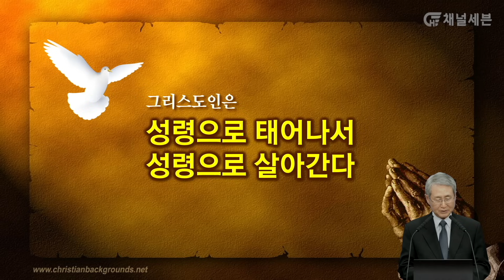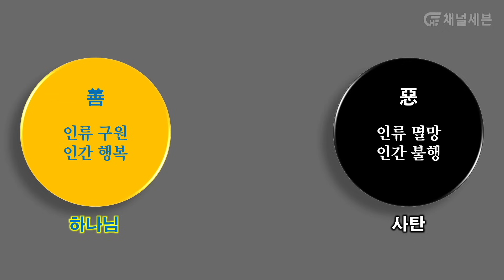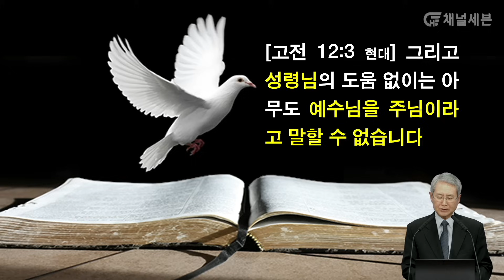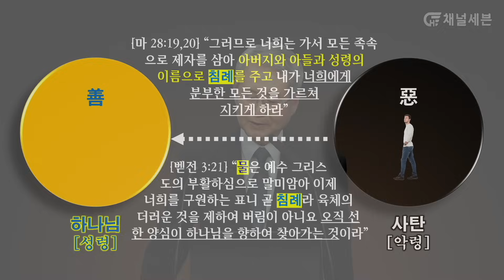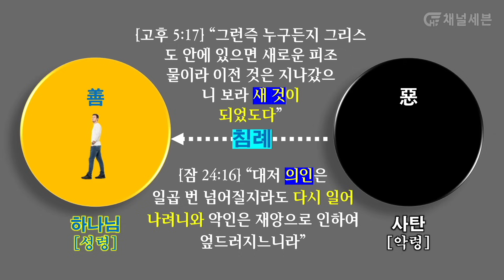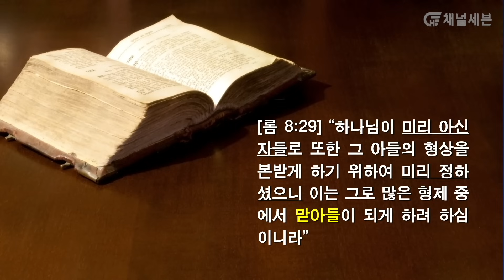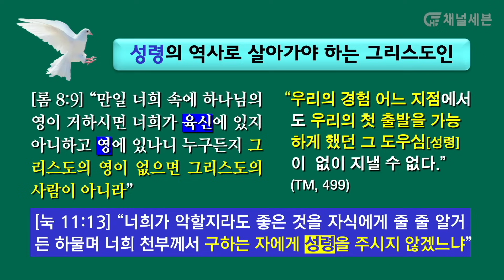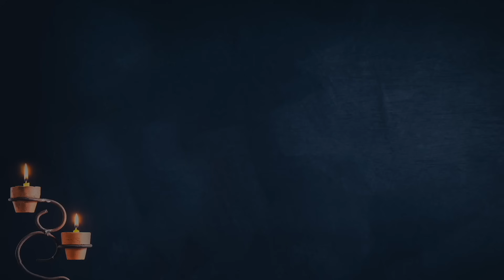[진리횃불교회 설교] 그리스도인은 성령으로 태어나서 성령으로 살아간다 | 김대성 목사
물과 성령으로 다시 태어난 그리스도인은 오직 성령의 능력을 의지하여 살아가야 한다. 예수님의 삶을 본받아 사는 사람이 그리스도인이다.

문의 : 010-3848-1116 (월~금, 오전 9:00~오후 6:00)

진리횃불 미국지부
주소 : 258 Beartooth Pkwy, Suite 100 PMB 1014, Dawsonville, GA 30534